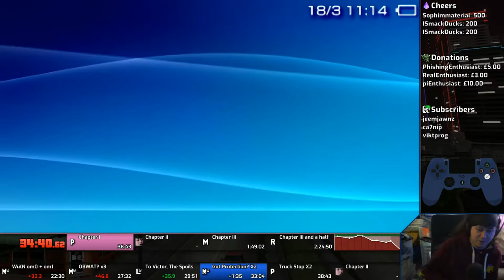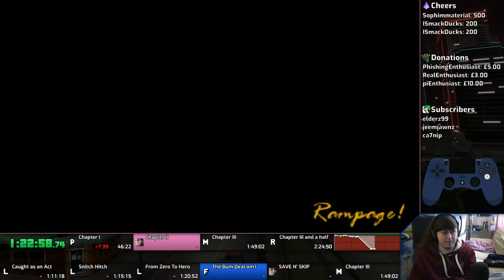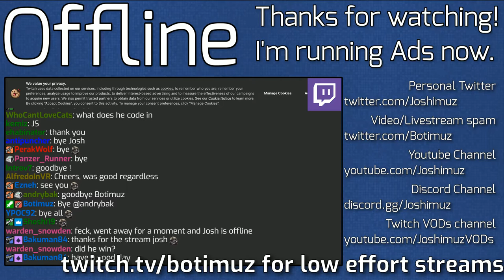GTA:VCS Any% + Minecraft Bingo VODs 18/03/2021